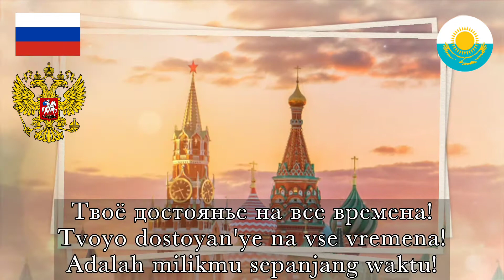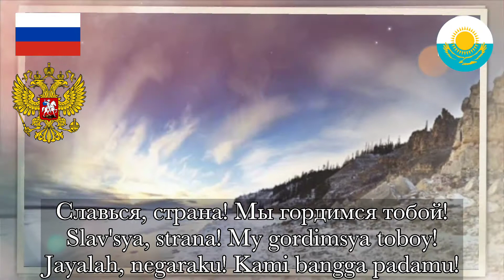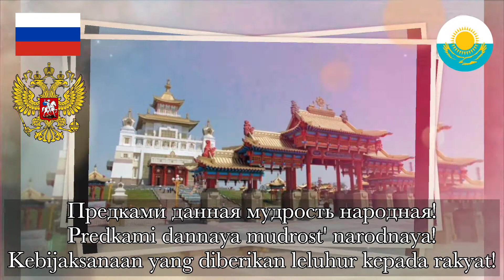lagu kebangsaan Rusia dengan-terjemahan Indonesia